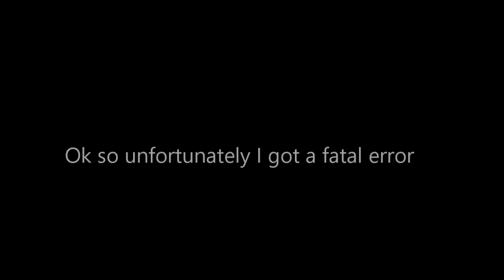The Isle Evrima Finding Port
Hello again and welcome to a new video.  Playing as a Ptera and I went in search of the new port which I should have done a while ago.  so hope you enjoy.

Here is my twitter to keep up on my videos and gaming

Here is the link to The Ancient Damned legacy server so please join us and help grow the community.